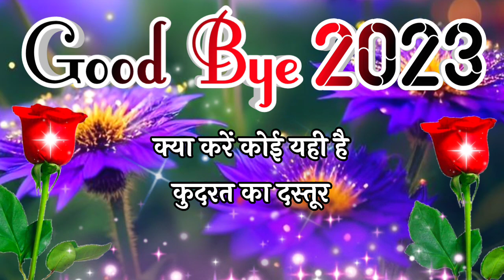Good Bye Status🌹 Good Bye 2023 Whatsapp Status🌹 2023 अलविदा स्टेटस